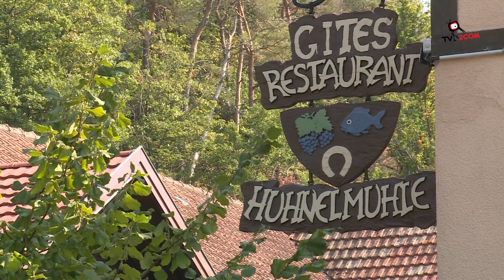Aurélia, jeune chef à l'Auberge de la Hühnelmühle à Scherwiller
Entretien avec Aurélia Grall, une jeune chef à l'Auberge de la Hühnelmühle dans la Commune de Scherwiller !